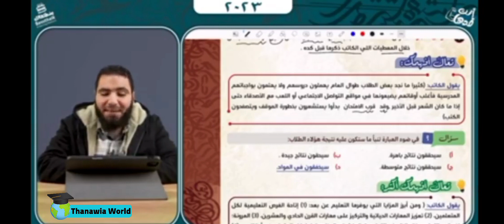بيلمَّح لشئ خطير خلي بالك 🔥🚫⚠️ أ/محمد صلاح بستطتهالك